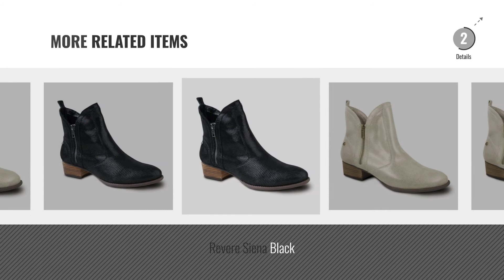Top 10 Revere Women Boots [2018]: Revere Siena Women's Boot w. Removable Foot Bed & Twin Zippers:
Black Friday / Cyber Monday Revere Siena Women's Boot w. Removable Foot Bed & Twin Zippers: Gold Wash 10 Wide (D) by Revere

Black Friday / Cyber Monday Revere Toronto Women's Boot w. Removable Foot Bed & Two Zippers: Chocolate 11 Medium (B) by Revere

Black Friday / Cyber Monday Revere Oslo Women's Boot w. Removable Foot Bed & Adjustable Straps: Tan 6 Medium (B) by Revere

Black Friday / Cyber Monday Revere Rever Siena Gold Wash by Revere

Black Friday / Cyber Monday Revere Siena by revere